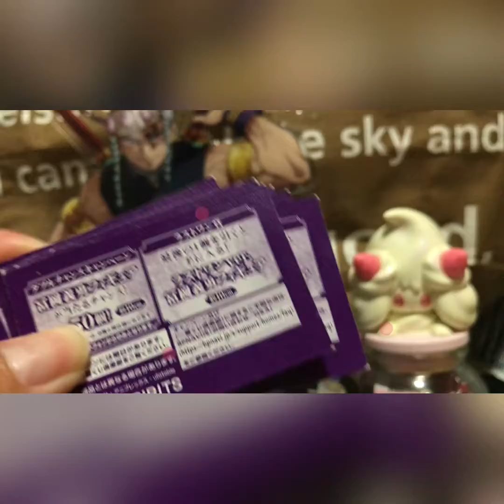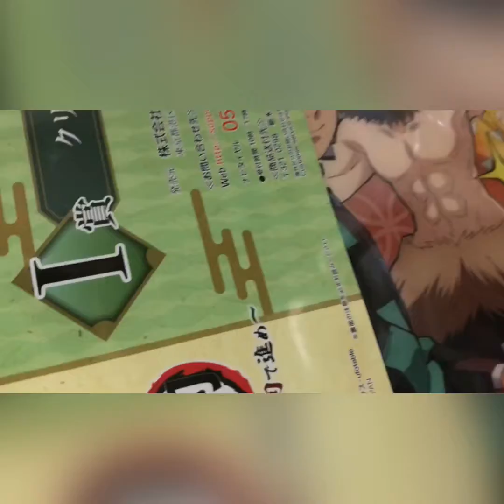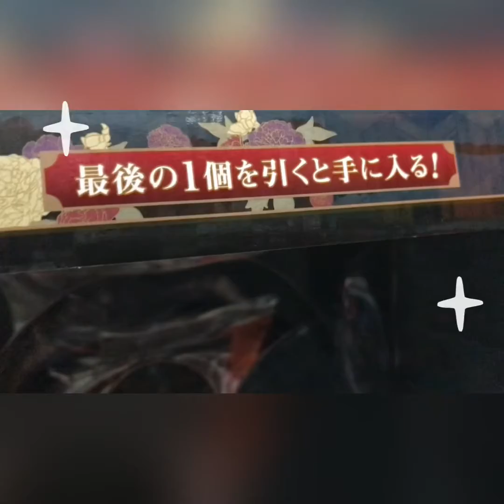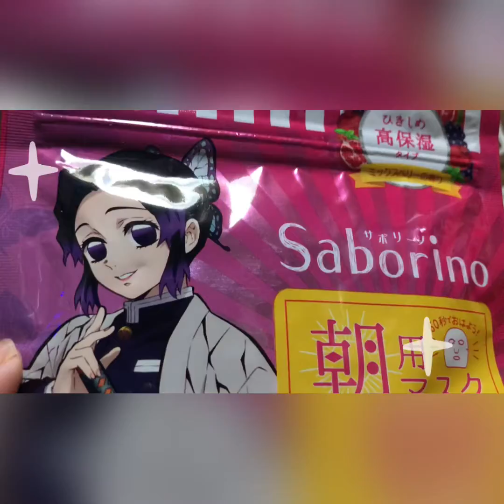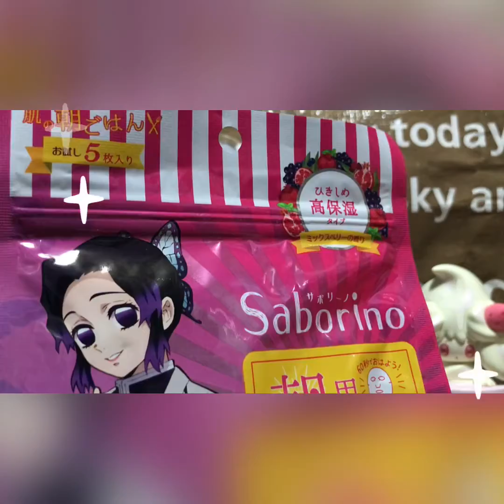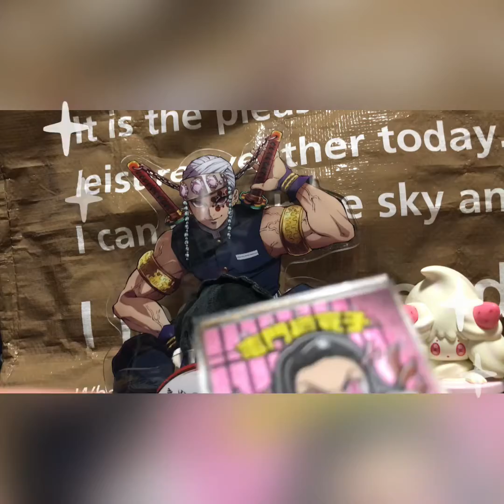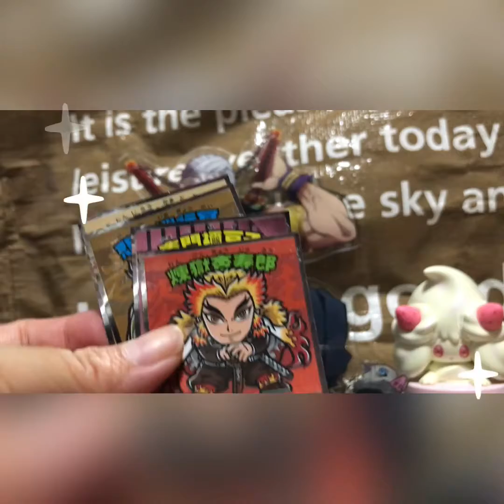∞鬼滅の刃一番くじ引いたよ！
鬼滅の刃の一番くじ引きました。1人付いて頂き、購入しましたよ！ありがとうございます♪付いて来て頂き。感謝です！

後は追加で購入品になります。

言い間違いや舌足らずでどうもすいません(T . T)

エイター
eighter
マルター